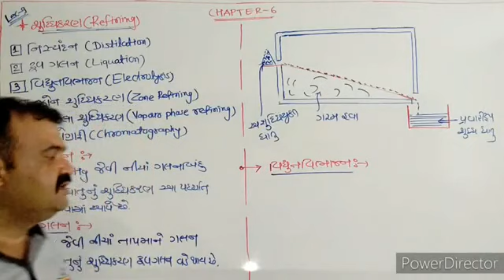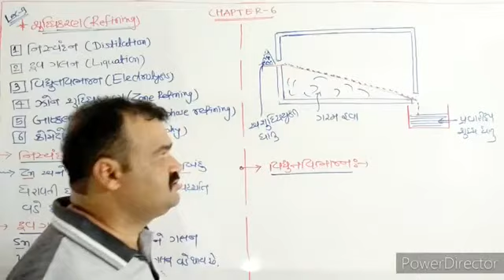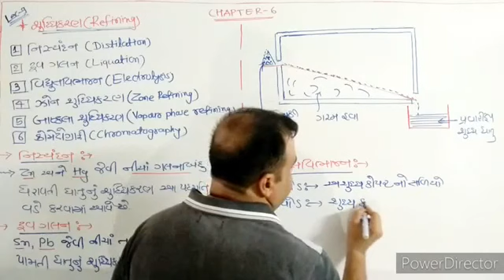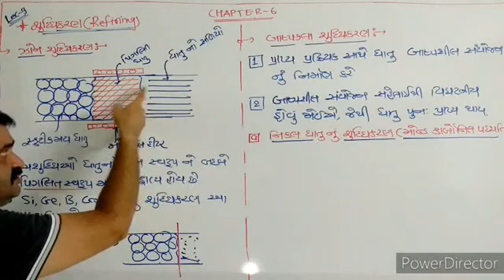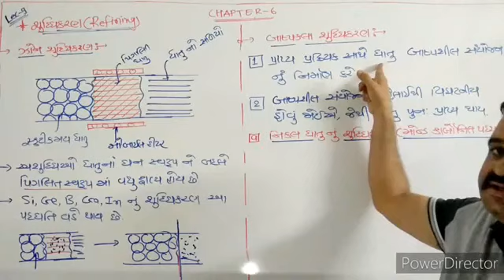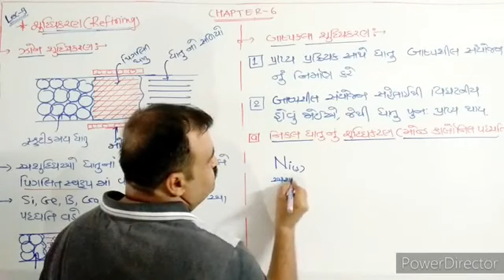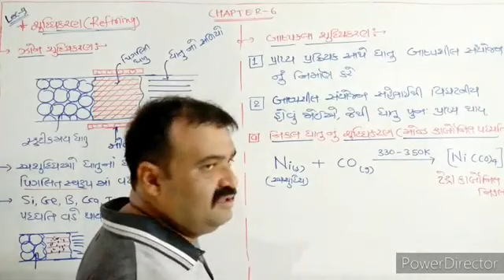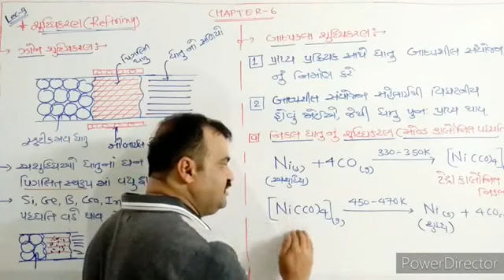Navyug Science School - Morbi || Chemistry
12th Ch : 6 ( lec - 13 ) By : Zalasir